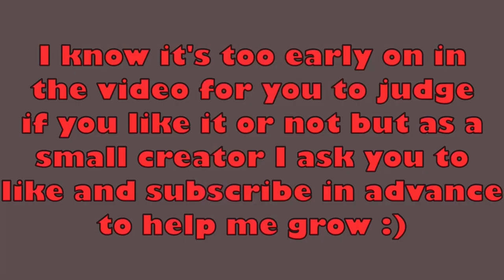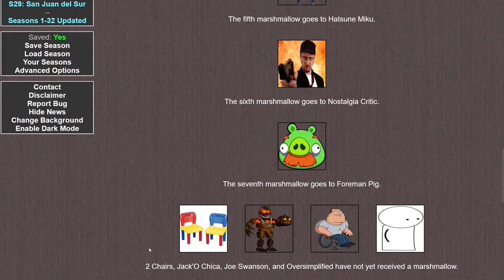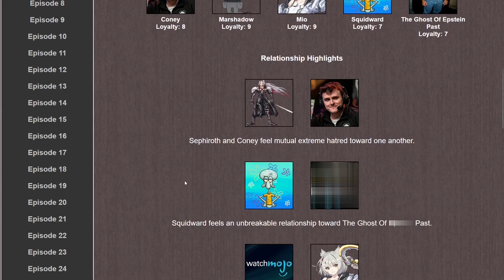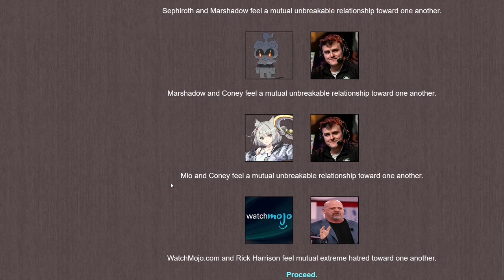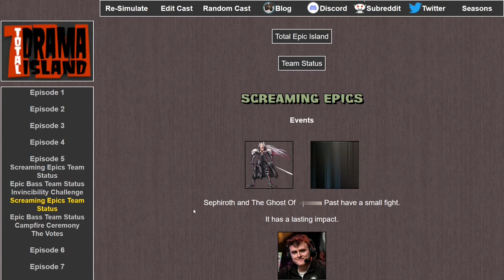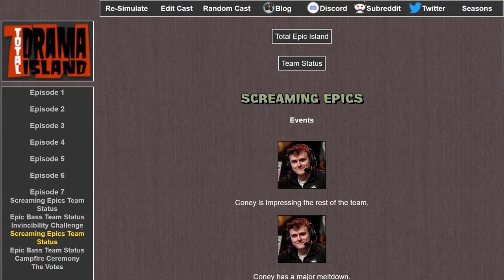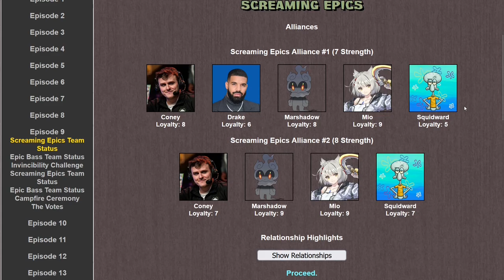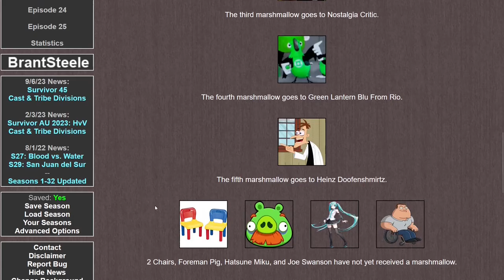Total Epic Island! (Part 1)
The most epic ensemble of characters ever conceived get together to compete for the greatest treasure one could conceive... Money! Who will take home the gold?